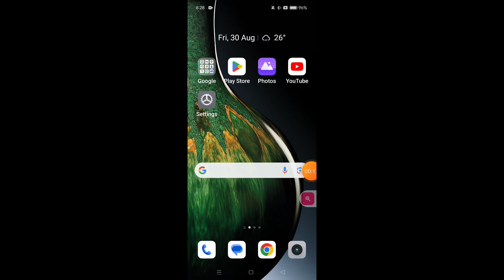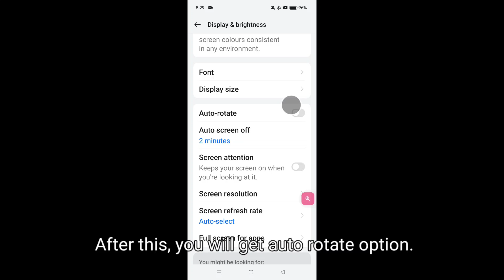How to enable auto rotation in Realme 13 Plus 5G || Realme 13 Plus 5G me auto rotation kaise on kare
Hello dosto, aaj maine is video me bataya hai ki Realme 13 Plus 5G me auto rotation ko kaise on kare, dosto Realme 13 Plus 5G me auto rotation on karna bahut hi aasan hai. Agar aap bhi janna chahte hain ki Realme 13 Plus 5G me auto rotation kaise on kare to is video ko pura dekhiyega, thanks friends.

Hello friends, in this video, I've explained how to turn on auto-rotation on Realme 13 Plus 5G. Enabling auto-rotation on Realme 13 Plus 5G is very easy. If you want to know how to turn on auto-rotation on Realme 13 Plus 5G, be sure to watch this entire video. Thanks, friends.